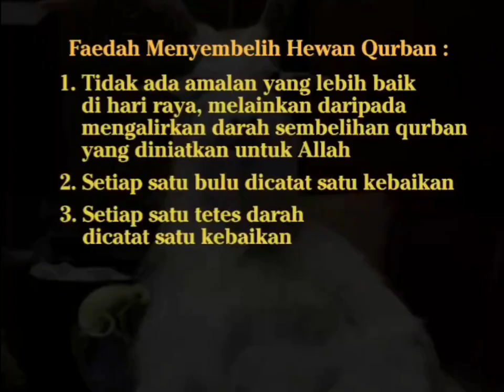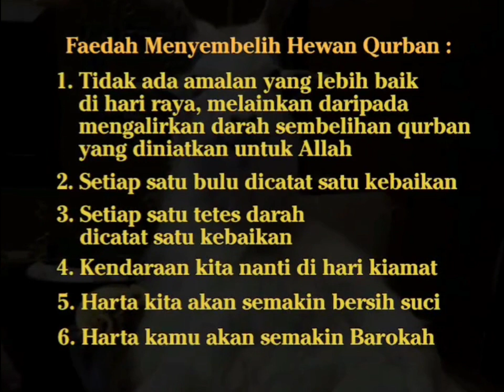Faidah atau keutamaan berkurban. Habib Abd Qodir ba'abud